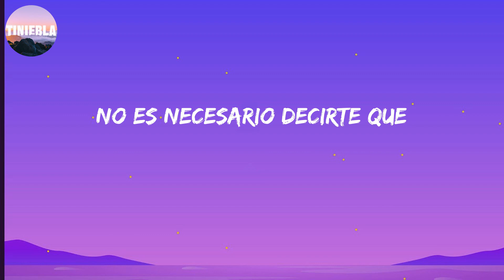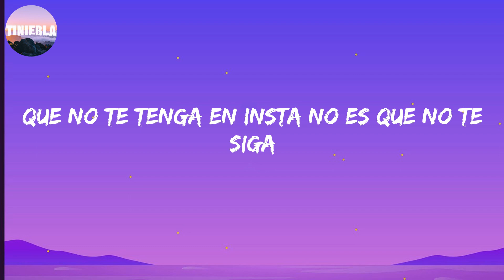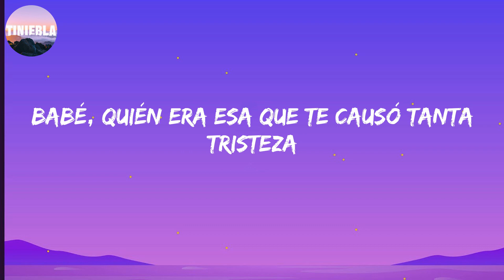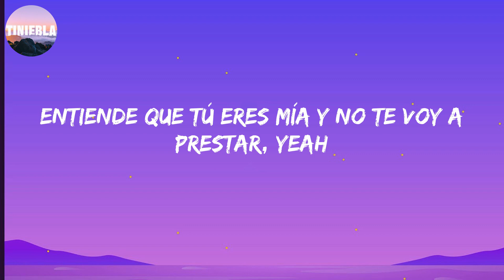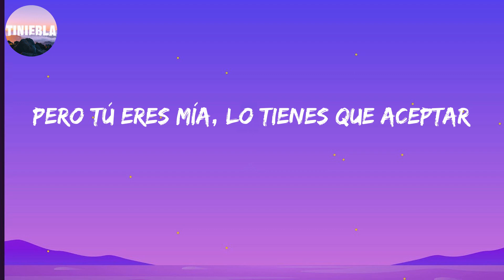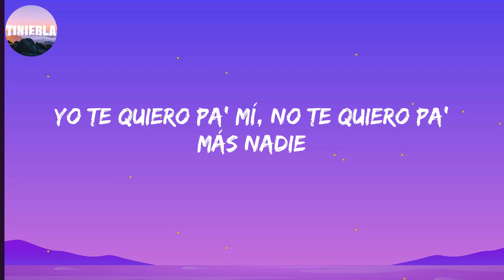Pa Mí - Dalex (Letra/Lyrics)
Yo te quiero pa’ mí, no te quiero pa’ más nadie

Tiene a to’ el mundo buscándola
Dice que en mi casa está secuestrada
Un vídeo en mi cama esposándola
Dice que aquí se quiere quedar
69 posiciones y la dejo
Yo lo sé, cogemos como conejos
Y eso es lo que a mí me corre de ti
Que se muerda que estoy puesto pa’ ti
Déjale saber
Yo no puedo compartirte
Eres como la clave de mi celular
No es necesario decirte que
Solita pa’ mí, no te comparto con nadie
A mano armada fue que te robé
Y él como un loco anda buscándote
Te quiero pa’ hacerte feliz enseguida
Hagamos un trío tú y yo y toda la vida
Que no te tenga en Insta no es que no te siga
Te quierpo pa' mí, no importa lo que digan
Todos, a veces me enojo
Dime qué ves ya que tú eres mis ojos
Hablando claro de la .40 me despojo
Pero dile que están vivos, por vivos y no por ojos
Caras vemos, corazones no sabemos
Pero a ti te conozco hasta el pelo
Ai se eu te pego, flow Michel Teló
Tú querías bellaquear pues malo
69 posiciones y la dejo
Solito pa’ mí, no te comparto con nadie
Y como loca ando buscándote
No te confundas con mi flow, Rosario Tijeras
Que por más que parezco mala no estoy pa’ cualquiera
No soy la más que le mete, ni tampoco la más bonita
Pero le gustó el piquete, el flow de esta mamasita
Ni Gucci, ni Prada, ningún Louis Viutton
No queda na’ de eso en tu habitación
Vo’a llevarte preso en mi peli de acción
Vas a sentirme en tus besos y en tu corazón
Babé, quién era esa que te causó tanta tristeza
Te llena de dudas, te da dolor de cabeza
Si peleas conmigo lo resolvemo’ en la pieza
Y si no llegamos lo hacemo’ encima ‘e la mesa
Y ahora yo soy el que te lo pone a ti sin condones
Y él ya no lo puede evitar
Y si le duele que lo abandones, a mí sin cojones
Porque no te supo cuidar
Baby, solo apaga tu teléfono
Ponte las Balenciaga, dale, vámonos
Cojamos carretera y perdámonos
Y como caníbales ma' comámonos
Solita pa’ mi, no te comparto con nadie
Así como suena, yeah
¿Cómo estás?
Yo te quiero pa’ mí, pero él la alenta
Cómo me calientas, cómo tú te sueltas
Entiende que tú eres mía y no te voy a prestar, yeah
Sígueme que yo te sigo
Llegando a Medellín te entrego el anillo
Y al pirojo de tu novio yo me lo vacilo
Y a las otras les picheo porque estoy contigo
Que él te siga buscando que no te va a encontrar
Ahora está conmigo, ella no te va a tocar
Y que no trate de forzar porque le puede costar
Y aunque no tenga sueño lo podemos acostar
Esto es sin hablar, porque no soy de roncar
Pero tú eres mía, lo tienes que aceptar
Que ahora conmigo es que vas a despertar
Y solamente él te puede imaginar
Como un loco él te anda buscando
No se da cuenta que estás pichando, no
Siempre que te llama está ignorándolo
Porque está conmigo, nena díselo
Díselo que tú a mí me quieres
Que ya se jodió por otras mujeres
No vas a volver por más que te espere
Y ahora soy yo al que tú prefieres
Dalex
Música refrescante bebé
Dímelo Flow
Rican Music
Rich Music
Yeah yeah yeah yeah
Yo te quiero pa’ mí
Uh